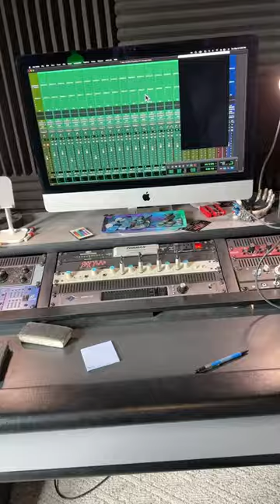Recording Drums Today